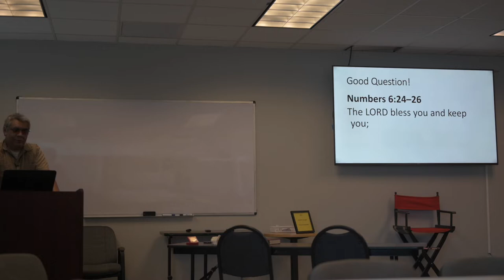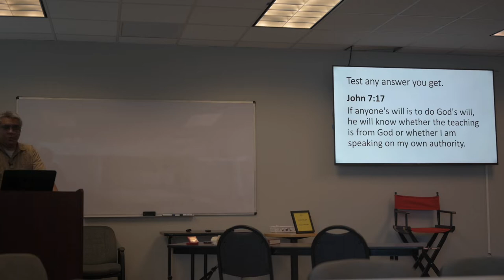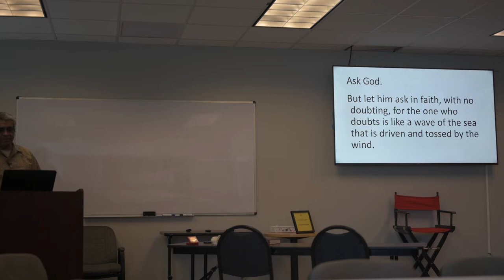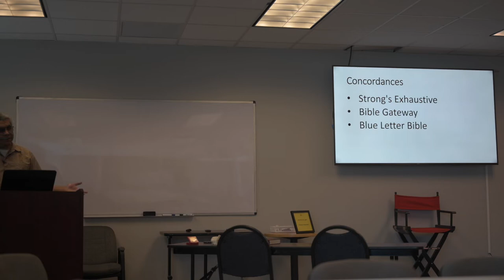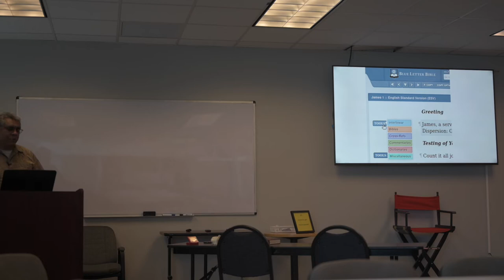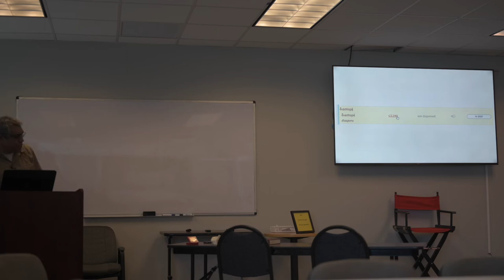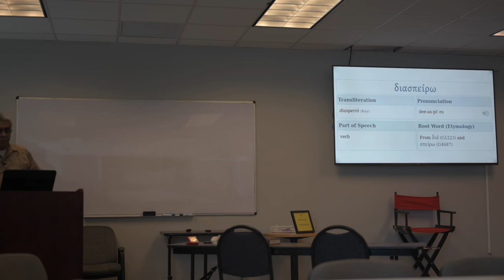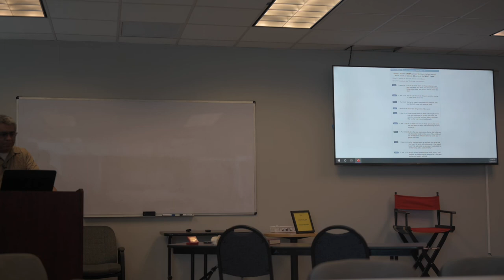How Do I Know Whether Something Is Wrong?